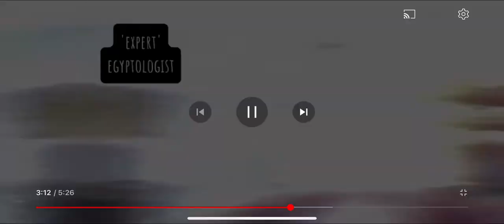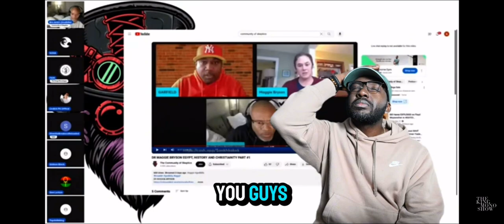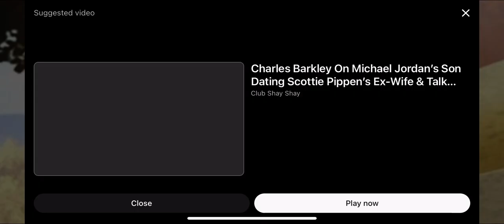Kemet (Egypt) Jump Starts Greece